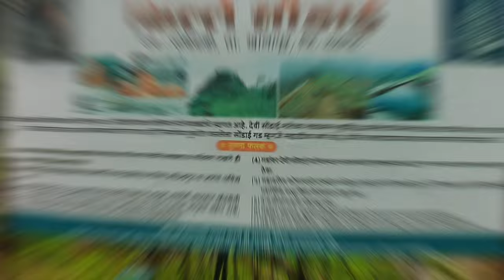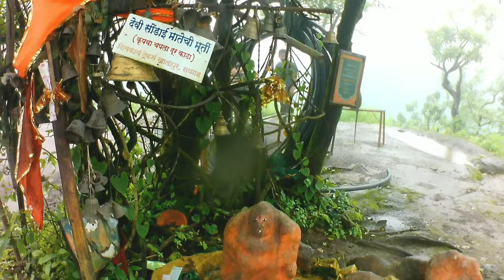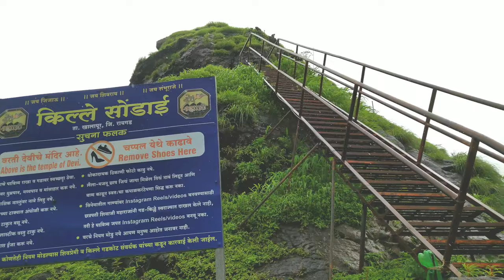Sondai Fort Aug 23 | One day trekking | Sondewadi Karjat | Forts in Maharashtra | Monsoon Trekking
Sondai Fort Trekking from Sondaiwadi Karjat

I started my journey from the Borivali (Mumbai) early in the morning. Caught the 5:00 am Local for DADA station. From DADAR caught 05:59am Karjat Fast Local. Reached Karjat around 08:00 am. From Karjat station we reached the base village by Auto(350/- Charges for the entire auto) From the Base village(Sondaiwadi) it took around 45 minutes to 1 hr to reach the top of the hill.
Sondai is a small fort, less of a fort and more of a watchtower. It’s a part of the Karjat or Matheran range of mountains. A less known Fort, the name of the fort is derived from the temple of Goddess Sondai at the top of the mountain. Sondewadi, the base village for the trek is a small hamlet of a few huts.

Sondai fort offers a beautiful view of Morbe dam, Irshalgad & the Matheran range. It barely takes 60 minutes to reach the top of Sondai fort.Sondai fort lies at the end of the Matheran range, just beside the Morbe dam in Khalapur taluka Raigad, Maharashtra. If you reach the Karjat Railway station. No direct Bus is available from Karjat to Sondewadi but one can take any ST bus / Rickshaw from Karjat Station going towards Panvel/ Chouk / Rasayani which can drop you at Borgaon Phata for 10-15 Rs per seat ( 12 km). There is EECO which runs between Borgaon Phata to Ambewadi on an hourly basis which takes Rs 40 per seat. You can ask them to drop you near Sondewadi. In case vehicles are not available one can walk 5.5 km of the scenic road to Sondewadi enjoying the views of the huge Morbe Dam.

Some of the views are from the top. The backwater of Morbe Dam and Vavarle Reservoir can be seen in clear weather. Climbing ladders are the most interesting part of this trek. These ladders are put up by villagers themselves. There is a small Sondai Devi idol. According to villagers, there is no mandir-like structure but the tree is the only mandir for the idols. Irshalgad at the distance can be seen , Matheran mountain range

There are two base villages for Sondai fort. There are two routes for Sondai Fort from Wavarle & Sondewadi.
From Sondewadi village
From Vavarle village

From Vavarle village
Vavarle village is around 11-12 Km from Karjat station. it takes 2-3 hours to climb the fort, also it is more tiresome and tough than the second village route.

From Sondewadi village
Sondewadi village is 10 Km far from the Karjat station. It takes 45 minutes to climb the fort.